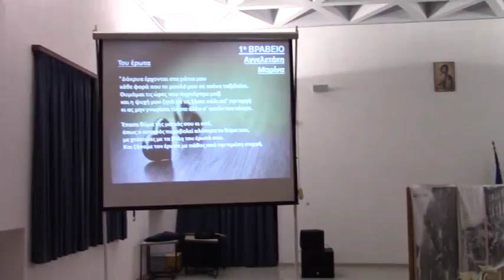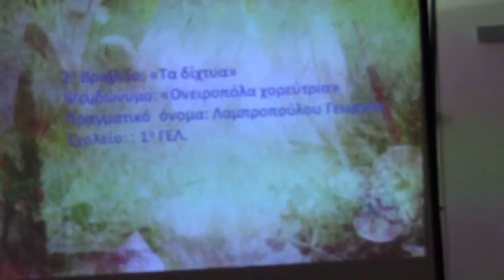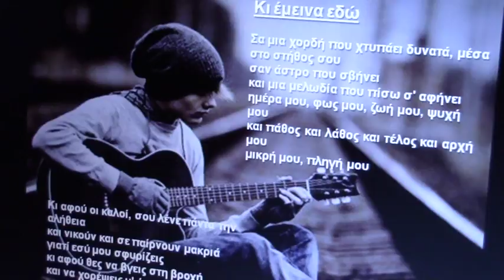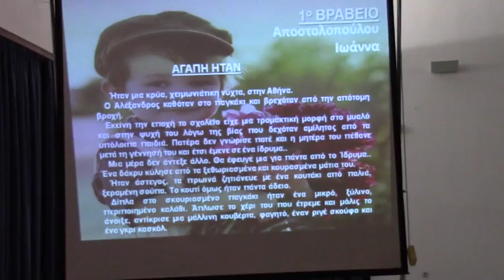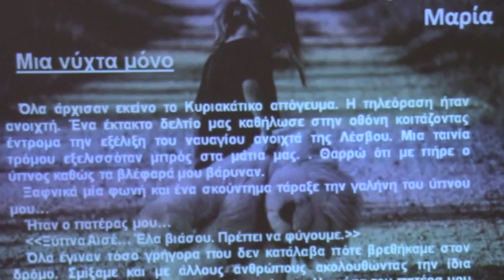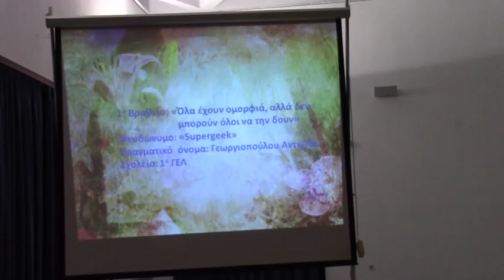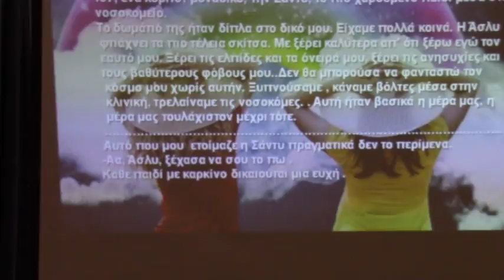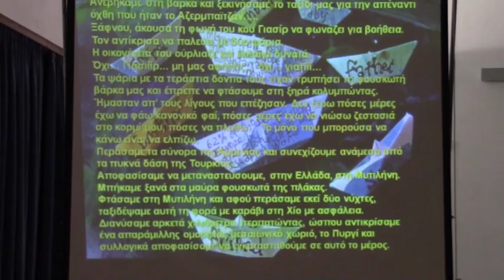Βράβευση διακριθέντων στο λογοτεχνικό διαγωνισμό της Μεσσήνης